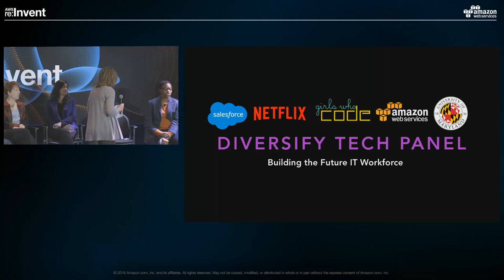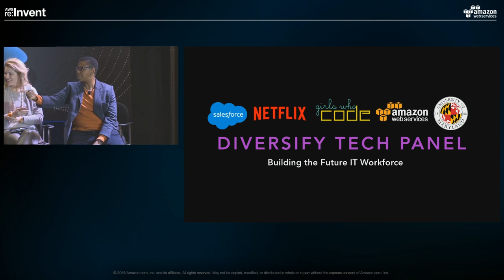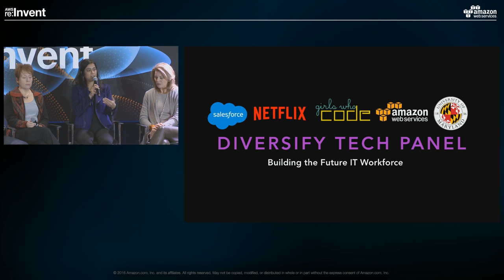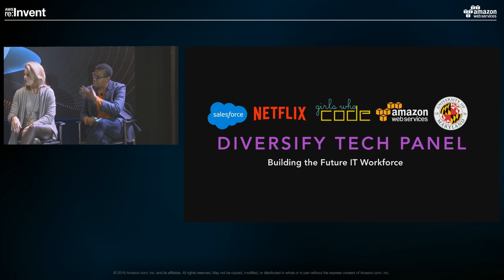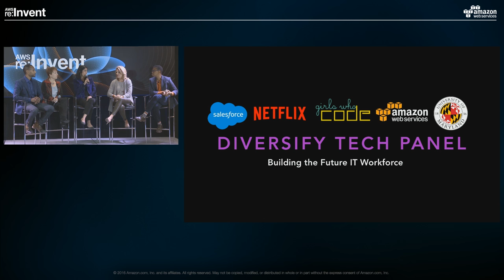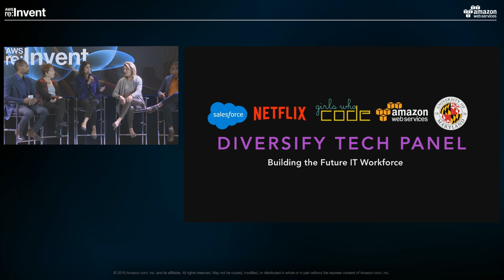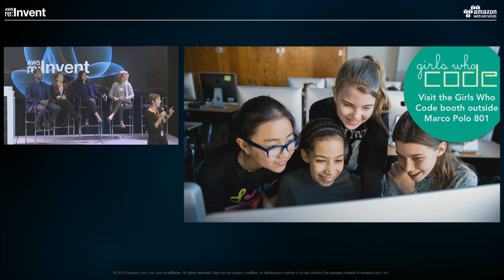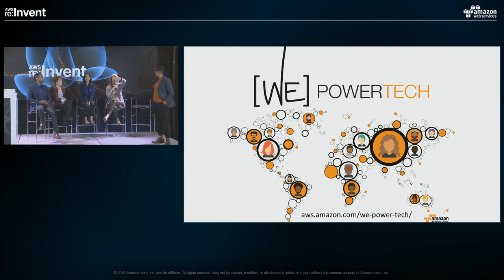AWS re:Invent 2016: Diversify Tech: Building the Future IT Workforce (GA201)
In this session, learn about efforts to diversify IT, from programs in high schools all the way up to diversity among top-level executives. Regardless of where you are in your career, this session dives deep to speak to you about the changing tech landscape. Through successes and failures, speakers candidly discuss how everyone can help in changing the ratio to attract a more diverse workforce and create a culture of inclusion. Bring your questions, network with peers, and be inspired by both women and men making an impact in non-profit, enterprise and government sectors.